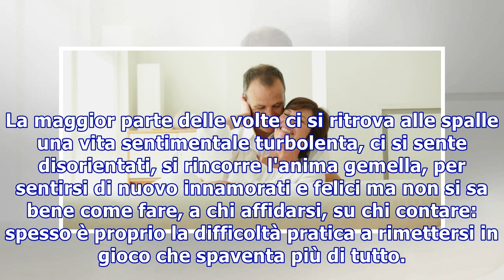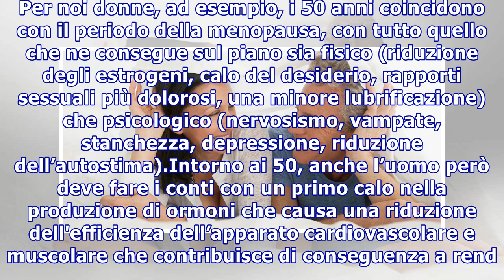Amore over 50: i consigli per vivere bene amore e sessualità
Amore over 50: i consigli per vivere bene amore e sessualità Dopo i 50 anni, l'amore e la sessualità hanno esigenze specifiche. Ma è possibile innamorarsi ancora? E come trovare l'anima gemella? AdChoicesADVERTISINGinRead invented by TeadsIl numero di persone over 50 che si ritrovano single di ritor...